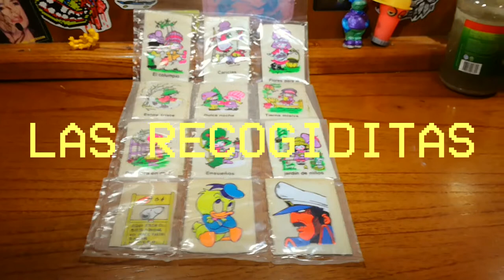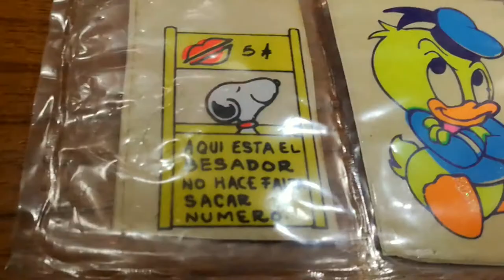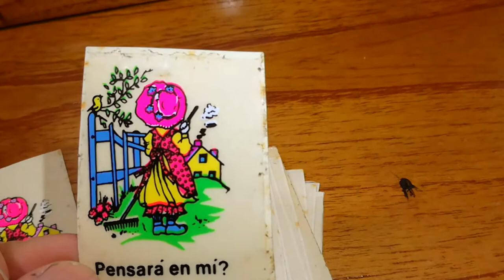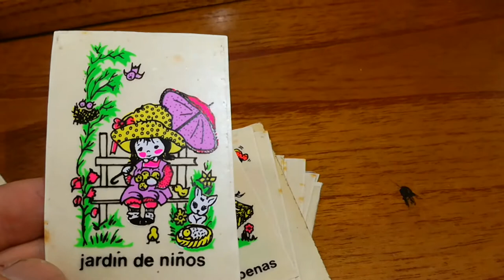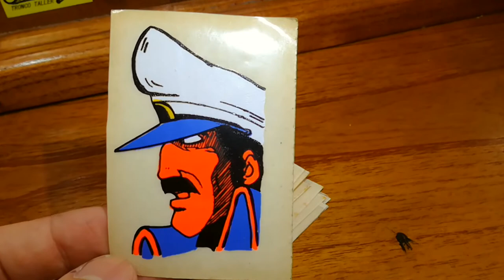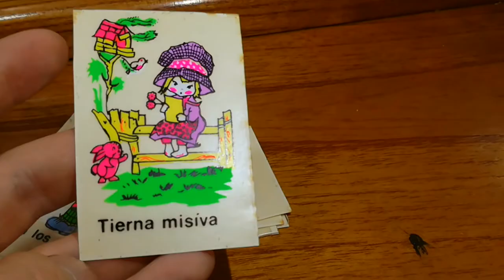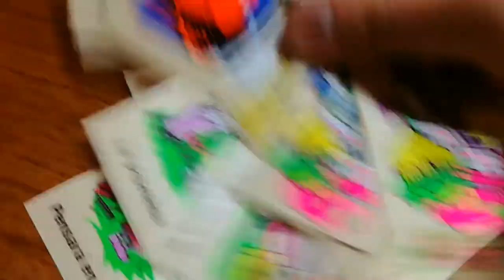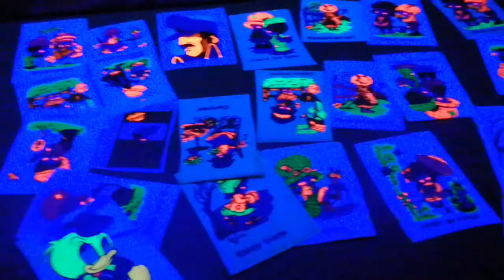Stickers fluo de los 80 detenidos en el tiempo! Sarah Kay, Frutillitas, Snoopy, Robotech, MOTU.